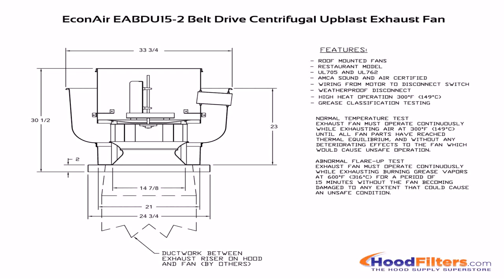Kitchen Exhaust Fan 8 - Gif Maker DaddyGif.com (see description)